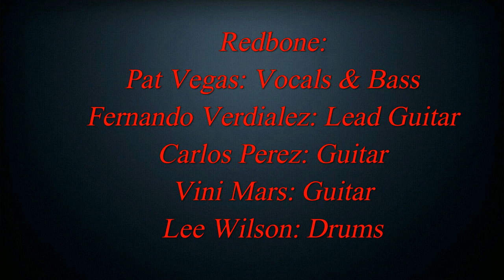Redbone, Featuring Pat Vegas, 4/5/14, Fresno, CA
It's Redbone, featuring Pat Vegas, from the Warnors Theatre, in Fresno, California. Recorded April 4th, 2014.